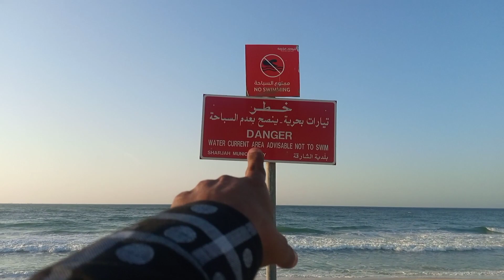aaj Ham Sharjah beach mein Aaye hue hain